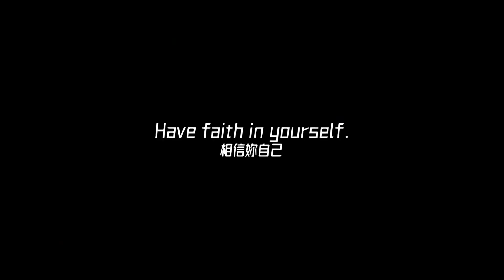【未來少女】舞出青春、唱出夢想 我們在未來等你！ 7/29起 每周六晚間8點 TVBS42台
"我們在未來等你"
女孩們將舞出青春、唱出夢想
一起見證少女的蛻變 !

📌播出資訊-
7/29起 每周六晚間8點 TVBS42台

🔔玩美研究室6月號・女人我最大 跟著許瑋甯一起「幸福瘦」!

『唐綺陽 開運系列』有看有準 有看有加持~！
『髮神吳依霖』拯救亂髮，看這個就知道！